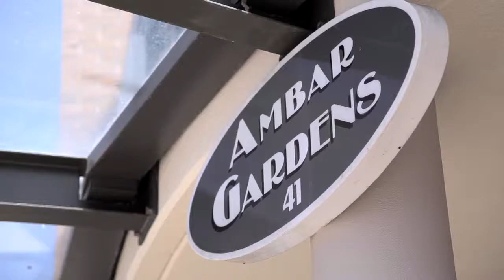31/41 Woodhouse Drive - Prudential Real Estate - Campbelltown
Ambarvale-31/41 Woodhouse Drive